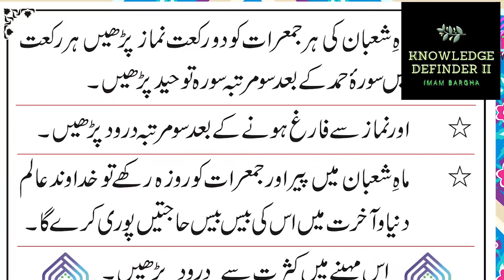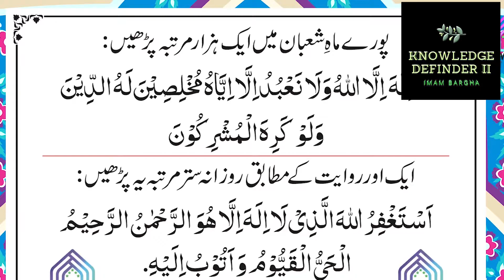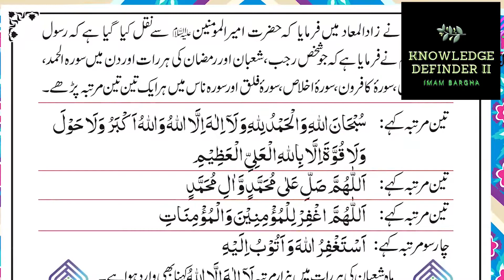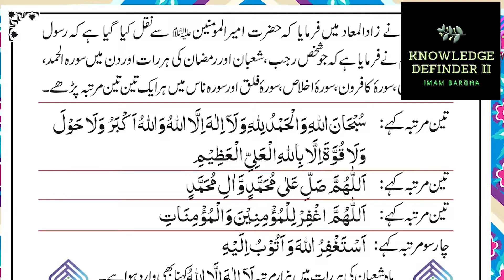15th Shaban || Amaal e Shab e Barat || Maulana Syed Mohammad Ali Naqvi || Knowledge Definder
This video is about Fazilat e Shab e Barat wa Aamaal e 15 Shaban & what we should do in this holy day to come near as possible to the God.
thanx
qurani wazifa in urdu,
shab e barat main dolat mand banne ka wazifa,
15 shaban islamic wazifa for rizq in urdu,
shab e barat main ameer hone ka wazifa,
islamic wazifa,
15 shaban ka wazifa,
wazifa for wealth,
wazifa for hajat in shaban,
15 shaban ka amal,
ameer hone ka wazifa,
dolat mand banne ka wazfia,
dolat ka wazifa,shaban ka wazifa,
Dua ki qabooliat ka wazifa,
DAR-E-ZEHRA OFFICIAL,dar e zehra official,aamal shabe barat,shab e barat amaal,shaban ki fazilat in urdu,shaban ke mahine ki fazilat,15 shaban ka amal,shaban ul muazzam ka wazifa,dolat mand banne ka wazifa,dolat ka wazifa,ameer hone ka wazifa,dolat mand hone ka wazifa,Dua ki qabooliat ka wazifa,har dua qabool hone ka wazifa,har dua qubool hone ka wazifa,wazifa for money,wazifa for wealth money,wazifa for money problems,wazifa for money in 1 day,15شعبان,صيام